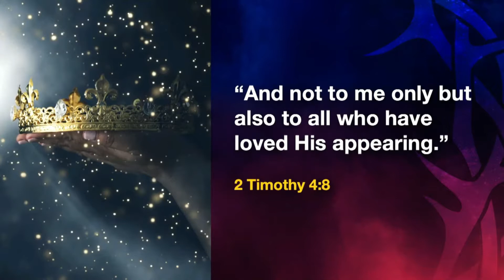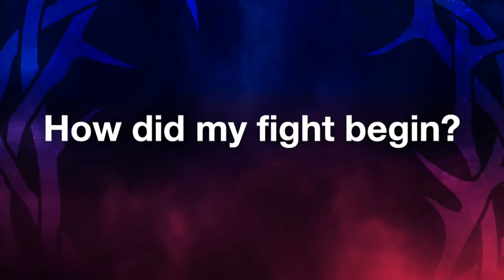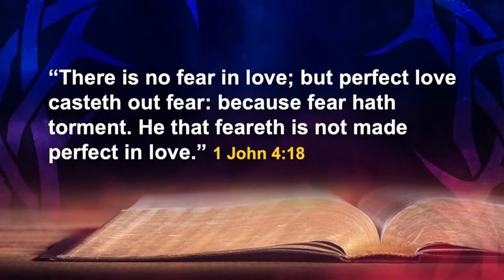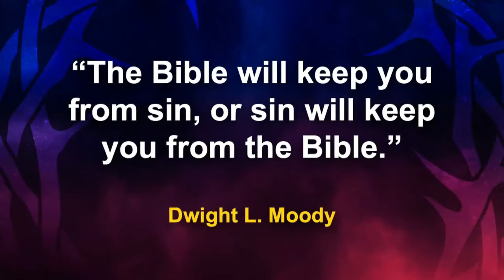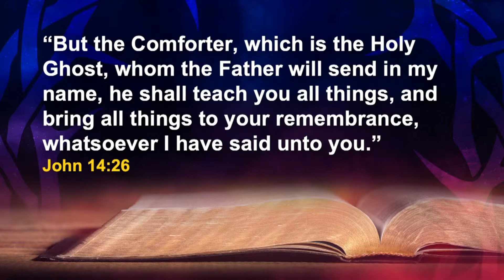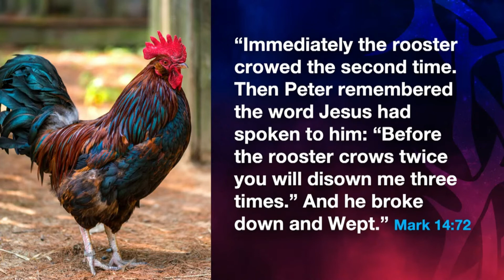The Fight By Pastor Daniel Hudgens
Session #2 of the Trials to Triumph AF Youth Series with speaker Daniel Hudgens